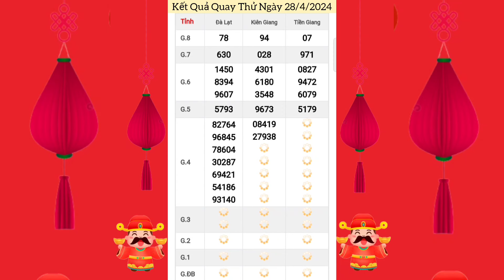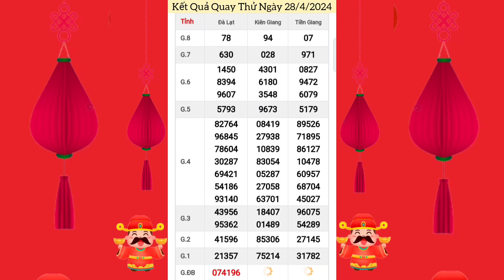Quay Thử Xổ Số Miền Nam | Tiền Giang, Kiên Giang, Đà Lạt | Ngày 28/4/2024